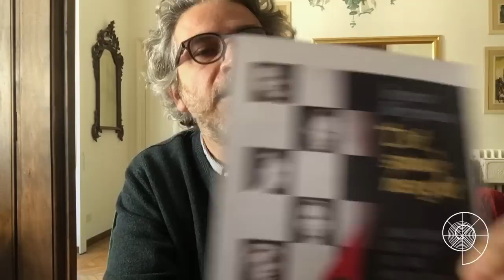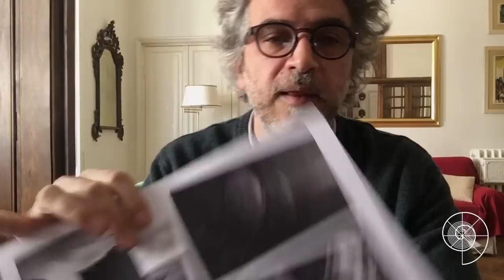"Dio è morto": Nietzsche e "Il Settimo Sigillo" di Bergman. Il filosofo Vittorio V. Alberti.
"La morte di Dio" spiegata attraverso un classico del cinema, "Il Settimo Sigillo" di Ingmar Bergman, e il folle della "Gaia Scienza" di Friedrich Nietzsche.